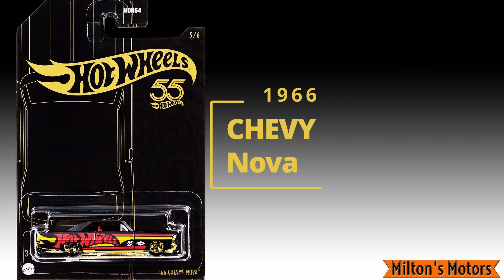PREVIEW: Hot Wheels 55th Anniversary Black and Yellow Series (2023)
PREVIEW: Hot Wheels 55th Anniversary Black and Yellow Series...Available January 2023.

This video is intended for ADULT Die-Cast Collectors and is not intended for Children.